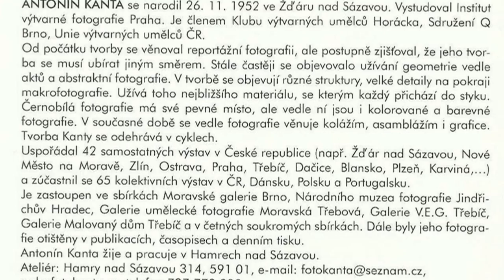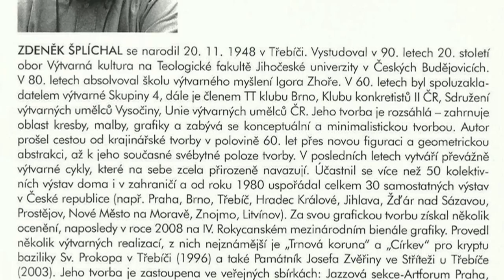ZDENĚK ŠPLÍCHAL/ANTONÍN KANTA - Obrazy a fotografie / VERNISÁŽ Žďár nad Sázavou 2012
Výstavní síň Staré radnice Žďár nad Sázavou 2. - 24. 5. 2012
 ZDENĚK ŠPLÍCHAL/ANTONÍN KANTA - Obrazy a fotografie
 Vernisáž výstavy proběhne ve středu 2. května v 17:00 hodin na Staré radnici ve Žďáře nad Sázavou.
Úvodní slovo PhDr. Josef Chalupa, hudební vystoupení Aleš Bartoš.
 Otevřeno úterý - pátek 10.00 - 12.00, 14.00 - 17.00 hodin, sobota a neděle 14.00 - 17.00 hodin